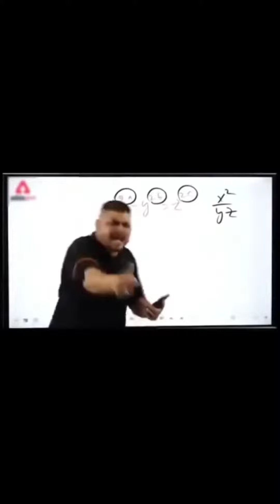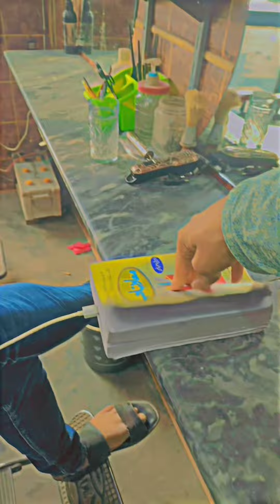i introduced new techniques to study on exams 😂😂|Qamar abbas|Abrar Ahmad